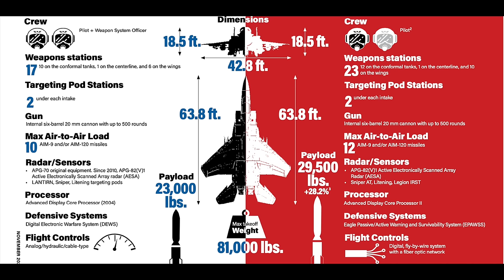Bit pazarına nur yağdı: 47 yıldır kullanılan F-15'in yeni modeli: F-15EX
ABD Hava Kuvvetleri, 1974'ten bu yana 47 yıldır kullandığı F-15'llerin yeni modeli F-15EX uçağına hazırlanıyor. Boeing tesislerinde ilk uçuşunu yapan F-15EX, 2024'te hizmete girecek. F-15C/D'lerin yerini alacak. İllerleyen dönemde de F-15E'lerin yerine kullanılacak. F-22, F-35 gibi stealth uçaklar varken ABD neden eski nesil uçaklara yöneliyor? Tolga Özbek anlatıyor.
Videomuzun müziği, değerli takipçimiz Selçuk Çelebi tarafından hazırlandı:
Kanalı  @Ambient Music Selcuk Celebi   Eserlerine ulaşmak için: